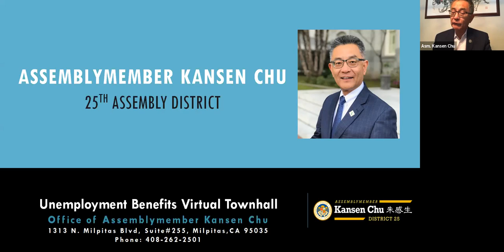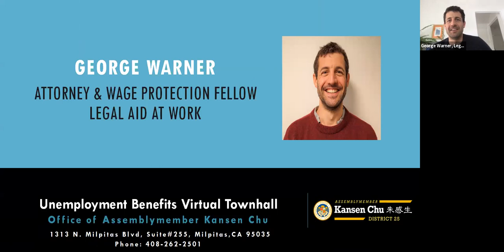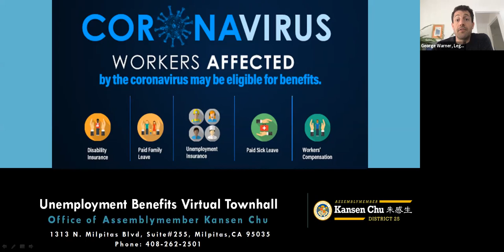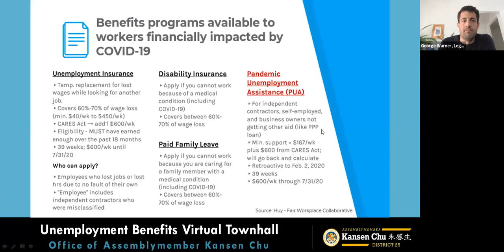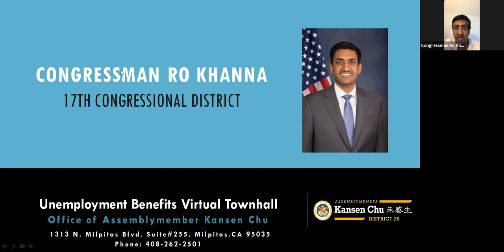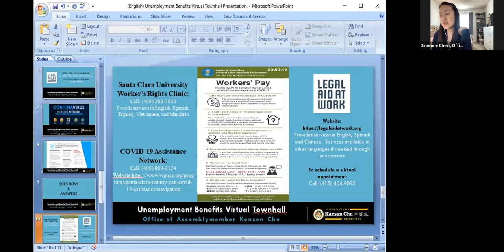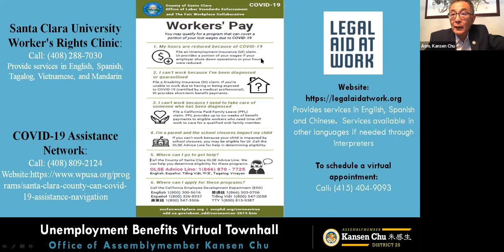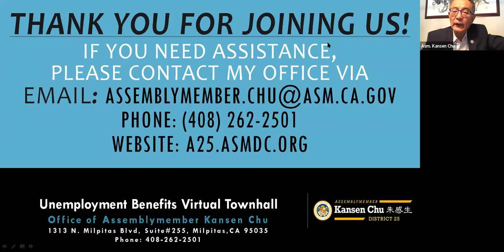Unemployment Benefits Virtual Townhall - May 12